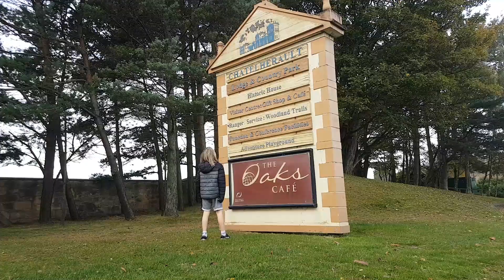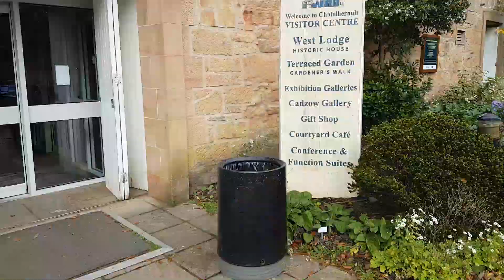Run Corey Run (chatelherault park) Short film by Lachlan Jock Kincaid Mckechnie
Moving image project for SLC (college)
Started of as just running in chatelherault park, but then turned out as a wee scary short film!!!